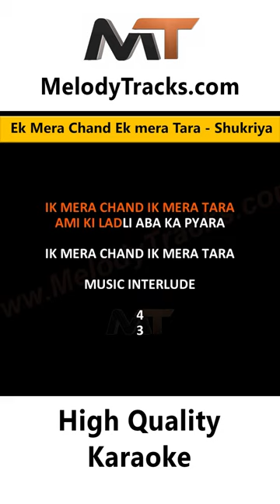Ek Mera Chand Ek mera Tara Karaoke Shukriya Naseem Begum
This is a video karaoke with lyrics of the song Ek Mera Chand Ek mera Tara Sung by Shukriya Naseem Begum